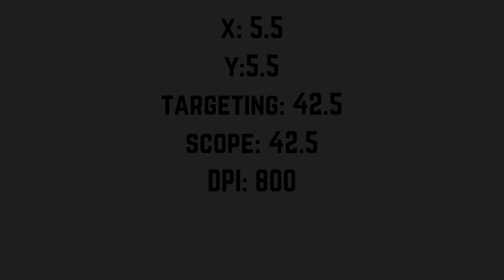So Long 🍀 (but its better than my last one)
2. SPAM EPIC NAMES 10 TIMES

leaked,
best settings
leaked,
fortnite chapter 2 season 3 battle pass concept,
fort